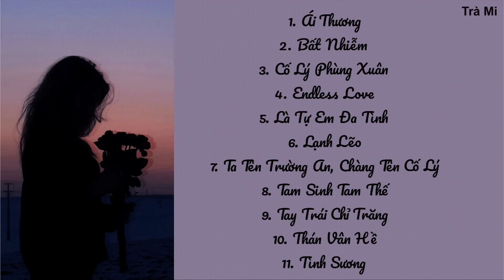[ LIST NHẠC THEO YÊU CẦU 2 ] - Tổng hợp 11 ca khúc nhạc Trung Quốc hay nhất - Ái Thương, Lạnh Lẽo...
1. 00:00 - Ái Thương
2. 04:58 - Bất Nhiễm
3. 10:23 - Cố Lý Phùng Xuân
4. 13:59 - Endless Love
5. 18:52 - Là Tự Em Đa Tình
6. 23:48 - Lạnh Lẽo
7. 29:10 - Tan Tên Trường An, Chàng Tên Cố Lý
8. 32:42 - Tam Sinh Tam Thế
9. 37:06 - Tay Trái Chỉ Trăng
10. 40:53 - Thán Vân Hề
11. 45:35 - Tình Sương